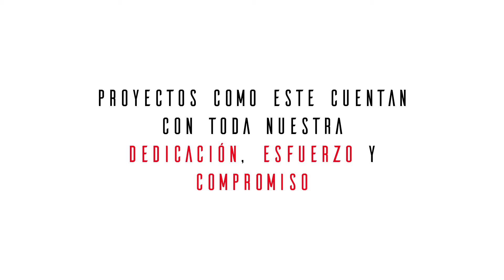Plan de Empleo para personas solicitantes de Asilo